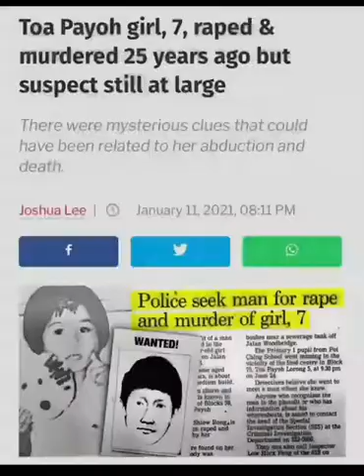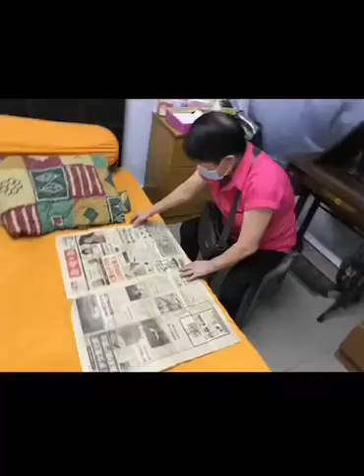Case of a 7-years-old schoolgirl by the name of Lim Shiow Rong found raped and murdered in 1995.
Raped and Murdered cases